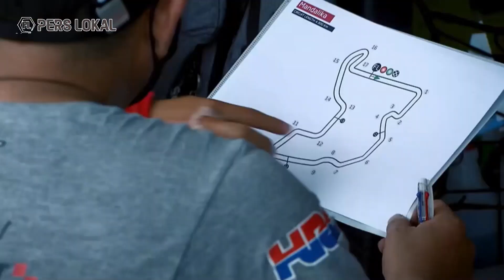KEJUTAN RAIDER GARA GARA 20JT RUMAH WARGA MAKIN NYENTRIK MOTOGP MANDALIKA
Kementerian Pekerjaan Umum dan Perumahan Rakyat (PUPR) terus mengebut penataan rumah di sekitar kawasan koridor Sirkuit MotoGP Mandalika.

Menteri PUPR Basuki Hadimuljono mengatakan, sejumlah rumah yang kondisinya kurang layak huni mendapatkan Program Bantuan Stimulan Perumahan Swadaya (BSPS).

Nantinya, hunian tersebut akan dibangun dengan mengedepankan ciri khas rumah adat sasak agar lebih menarik para pengunjung ajang balap motor bertaraf internasional tersebut.

“Kami siap menata rumah-rumah di sekitar kawasan Sirkuit MotoGP Mandalika ini. Masyarakat juga dilibatkan dalam proses pembangunannya melalui Program BSPS,” ujarnya dalam siaran pers, Kamis (13/1/2022).

Menurut Basuki, penataan rumah-rumah sangat diperlukan untuk memperindah kawasan di sekitar area sirkuit. Apalagi, rumah-rumah tersebut berada di sekitar depan pintu gerbang Sirkuit MotoGP Mandalika.

Basuki juga meminta agar masyarakat mengerjakan pembangunan rumah dengan baik agar kawasan yang ada bisa terlihat rapi. Dengan begitu, para pengunjung dari berbagai negara yang akan menyaksikan ajang MotoGP dengan nyaman dan bisa menikmati suasana khas Lombok.

“Makanannya di sini rasanya enak. Mudah-mudahan saat ajang MotoGP nanti seluruh dagangan masyarakat yang memiliki warung-warung bisa laris semua,” tuturnya.

Sementara itu, Direktur Jenderal Perumahan Kementerian PUPR Iwan Suprijanto menuturkan, penataan rumah di kawasan koridor Sirkuit MotoGP Mandalika dilaksanakan melalui Program BSPS atau bedah rumah.

Saat ini, progres pembangunannya sudah mencapai sekitar 40 persen pada pekerjaan fisik tahap pertama di lapangan.

Berdasarkan data yang ada di Balai P2P Nusa Tenggara I Direktorat Jenderal Perumahan Kementerian PUPR, jumlah rumah yang menerima bantuan peningkatan kualitas rumah sebanyak 196 unit yang tersebar dalam dua klaster besar di Desa Kuta, Kecamatan Pujut, Kabupaten Lombok Tengah, NTB.

Setiap unit rumah penerima Program BSPS mendapatkan bantuan senilai Rp20 juta berupa bahan material bangunan dan upah tenaga kerja.

Sejumlah rumah yang mendapatkan bantuan Program BSPS di rehabilitasi dengan mengedepankan desain rumah tradisional khas Lombok, yakni lumbung sasak. “Kami harap seluruh pekerjaan bangunan rumah ini bisa segera selesai tepat waktu sebelum ajang MotoGP berlangsung. Kami juga menerjunkan tenaga ahli bidang perumahan untuk mendampingi masyarakat dalam proses pembangunan,” tuturnya.

Dukung MotoGPMandalika, Kementerian PUPR Kebut Perbaikan Rumah di Sekitar Sirkuit